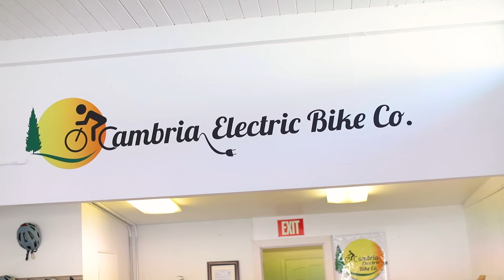Highway 1 Cycling Routes along the Pacific Coastline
An all-time favorite cycling route, the San Luis Obispo County section of Highway 1 is a stretch representing the very best of the West Coast. The 57 miles between Ragged Point and Nipomo pass over coastal bluffs, beside mountain ranges, through beach towns, nature preserves, and vineyards. No wonder it’s become a favorite section on the Pacific Coast Route.

Through San Luis Obispo County, Highway 1 generally follows the Pacific coastline, with just a couple of brief (and totally worthwhile) exceptions. These also happen to lie along perfect backroads for making a long-distance ride. Advanced cyclists may want to clip in for one or more of the intense routes on Cycle Central Coast or want to compete in one of our many cycling events.

But you don’t have to be a pro or a die-hard cyclist to enjoy pedaling on our stretch of Highway 1. Bring your bike and ride it to the neighboring town, or to the nearest mountain bike trail — or just to the ice cream shop. Each of the destinations along our slice of Highway 1 has its own cycling routes and bike trails, from family-friendly to advanced.